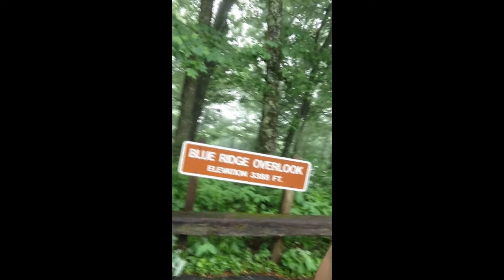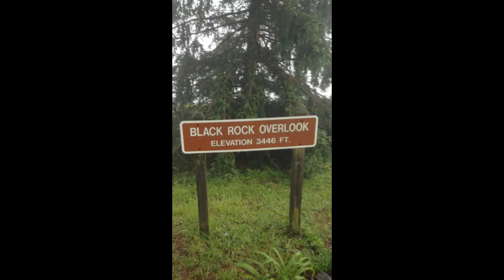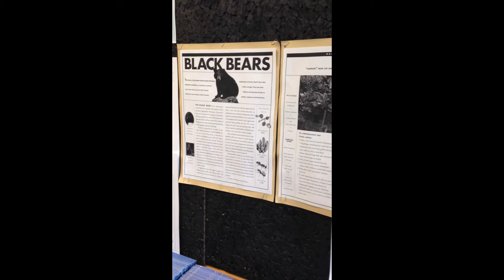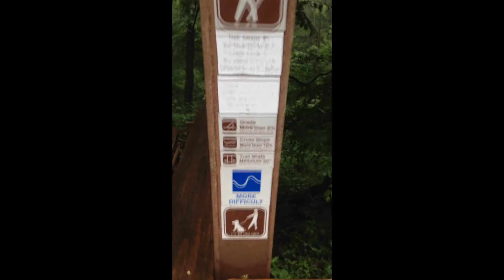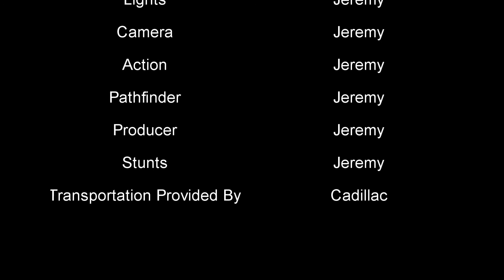Adventure! with Jeremy - Episode 1: Black Rock Mountain - Part 1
Join me on my quest for action, knowledge, and discovery as I travel to the highest peaks and the lowest valleys, all in the name of...ADVENTURE!

This week, I head to Black Rock Mountain in the northern Georgia back country!